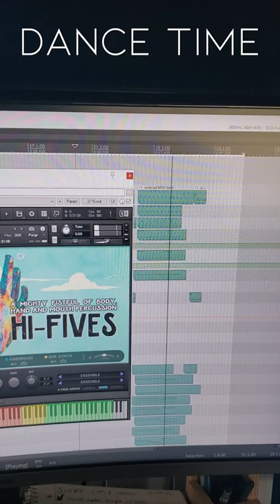Making A Beat with Mouth Percussion 👋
Nathan Boler showing you how to make a beat with Hi-Fives! To watch the full composing video and download the project files